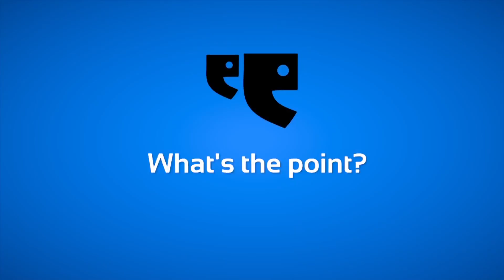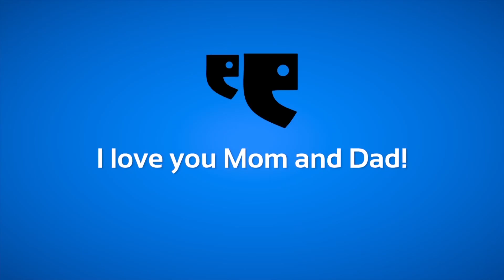The Street Speaks - Season 1 - Episode 2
Paul Shore Presents / Soapbox Performers: Comic Eman El-Husseini, Songwriter Kyra Shaughnessy / Music: Skinny Bros. / Topics: Politics, Langue in Quebec, Parenting, Technology / TheStreetSpeaks.ca